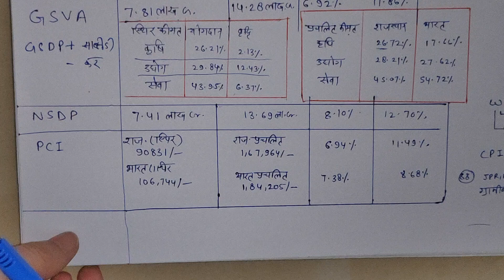2023-2024 आर्थिक समीक्षा राजस्थान–Chapter -1 for CET/RAS